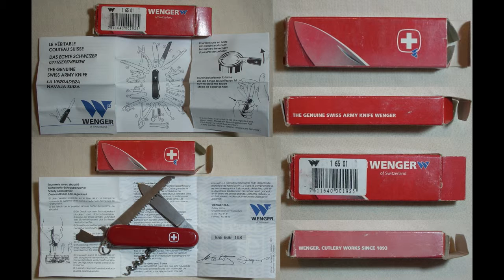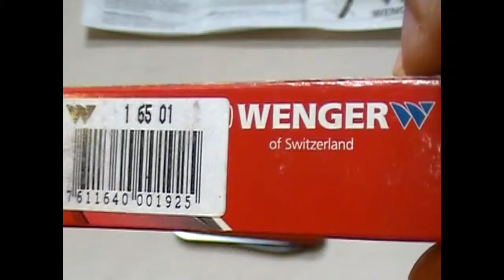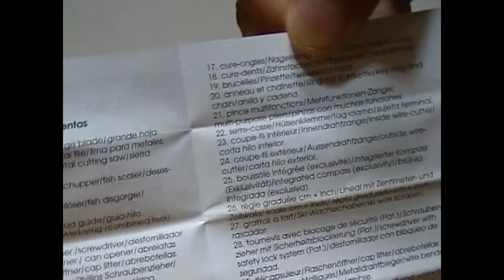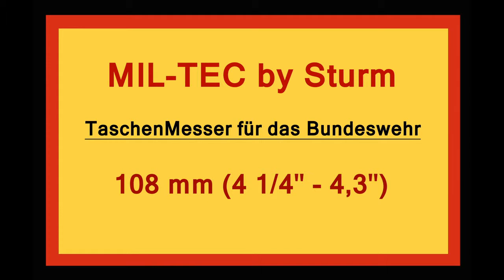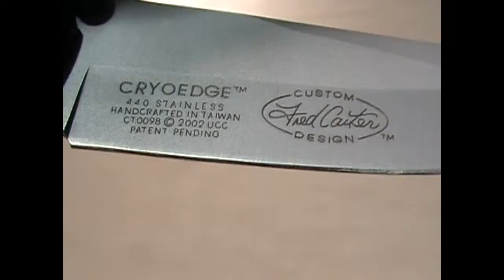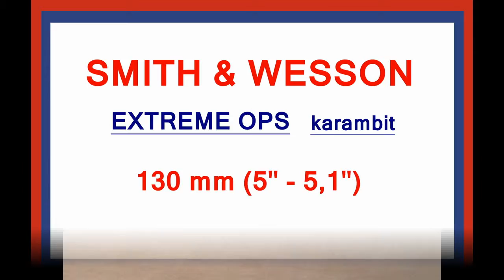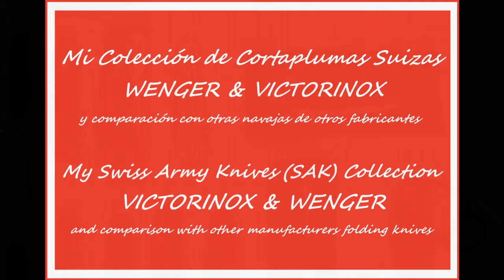Victorinox & Wenger SAK Collection II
Y he aquí la 2da parte de mi pequeña colección de SAK (Swiss Army Knives). La 1ra parte constaba únicamente de Victorinoxs, sin embargo en éste vídeo no solamente muestro a mis Wengers sino también a 2 navajas tácticas y una multi-herramientas GAK (Germany Army Knife). ¡Disfrútenlo y muchas gracias por verlo!
And here's the 2nd part of my small collection of SAK (Swiss Army Knives). The 1st part only consisted of Victorinoxs, however in this video I´m not only showing my Wengers but also 2 tactical knives and one GAK (Germany Army Knife) multi-tools. Enjoy it and thank you very much for watching!
Nota: a partir del año 2014, Victorinox comenzó a ofrecer en el mercado mundial los famosos diseños de las navajas Wenger pero fabricados con la insignia de Victorinox, convirtiéndose en la única constructora y proveedora de Navajas Suizas en el mundo.
Since year 2014, Victorinox began to offer in the world market the famous Wenger knives designs but made with the Victorinox insignia, becoming in the only Swiss Army Knives manufacturer and supplier around the world.
Fuentes recomendadas - Recommended sources
Germany Army Knife 1, 2, and one hand   (del canal de Knives Galicia)